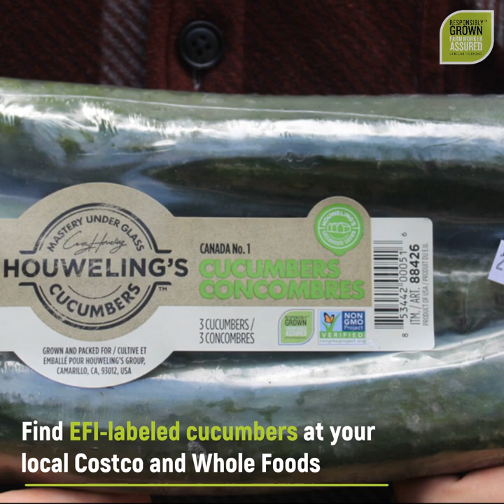Learning how English cucumbers grow in EFI-certified greenhouses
This is how your English cucumbers look way before they make it to your grocery store. 🌼 🥒
Support the people that care for them by buying fresh produce with the Responsibly Grown, Farmworker Assured label.